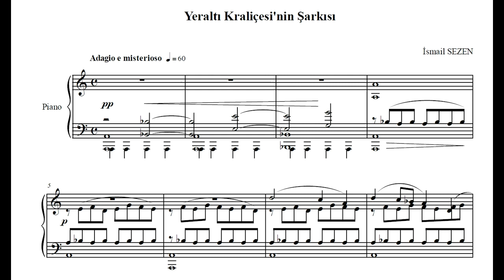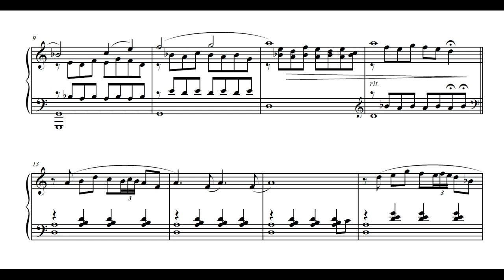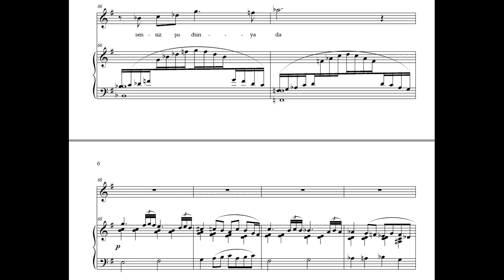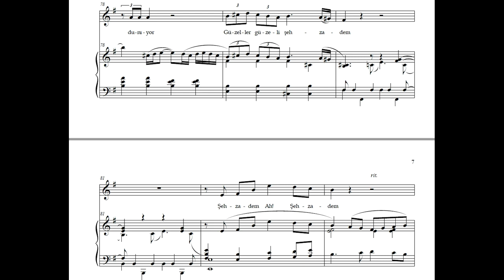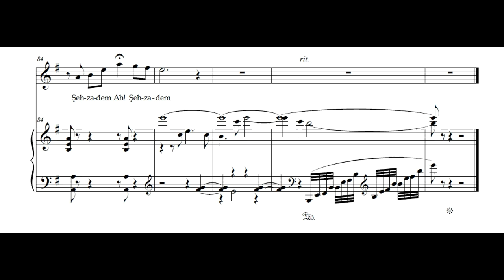Yeraltı Kraliçesi'nin Şarkısı - Song of the Underground Queen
Soprano: Ayşe Şenoğul
Şef (Conductor): Serdar Yalçın

İzmir Devlet Senfoni Orkestrası (İzmir State Symphony Orchestra)

9. Dr. Nejat F. Eczacıbaşı Ulusal Beste Yarışması (İkincilik ödülü)
9. Dr Nejat Eczacıbaşı National Composition Competition (2nd prize)
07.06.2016